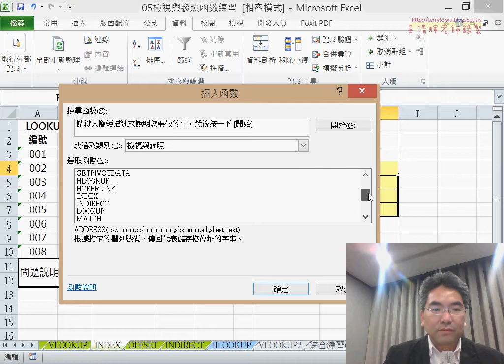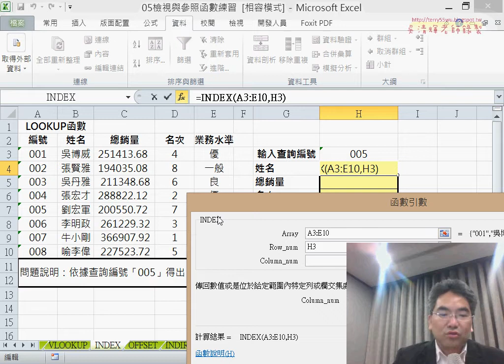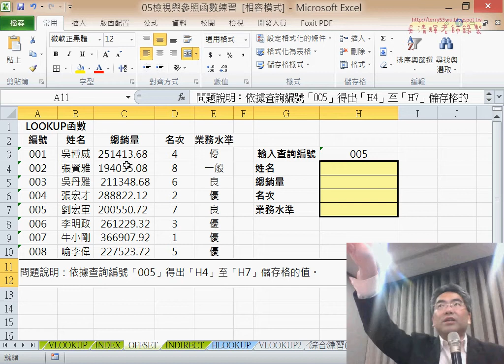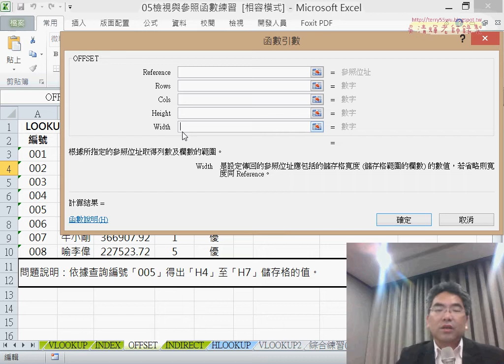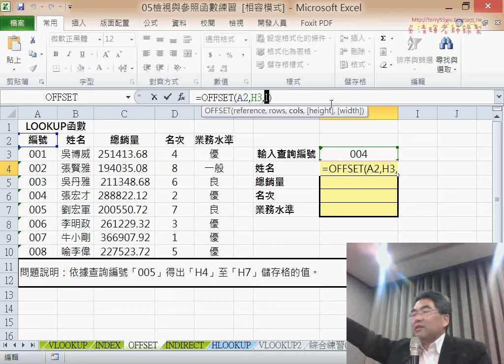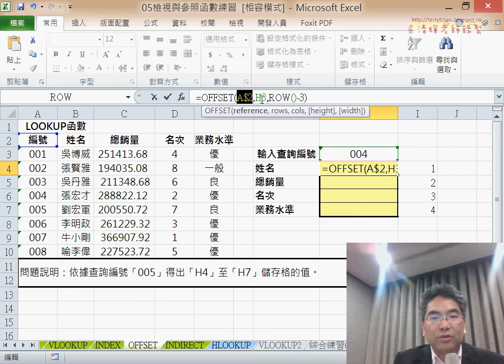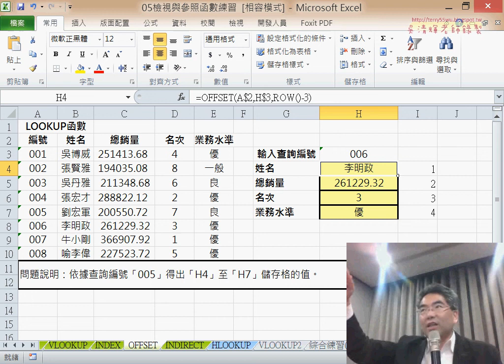21 INDEX與OFFSET函數